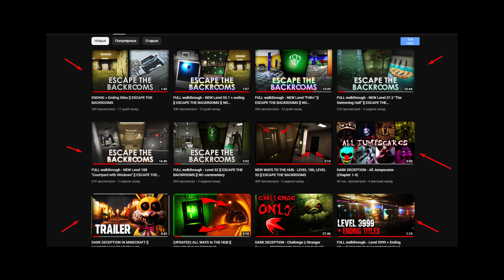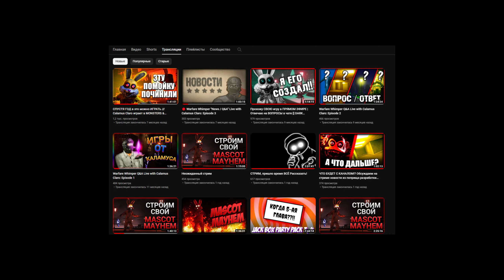Каламус Кларо ВЕРНУЛСЯ на РУ-СЕГМЕНТ ЮТУБА // Calamus Claro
Добрый вечер/утро/день/ночь! Я должен оповестить вас о том что на этом (старом) новом канале теперь будет выходить весь русско-язычный контент!

В этом видео я очень кратко об этом рассказываю, это видео в первую очередь снято для старых фанатов которые как оказалось всё ещё существуют. Для остальных это видео не так важно, ибо им нужно будет просто смотреть канал. Жду вас в новых видео! И на стрим в эту пятницу приходите, будем проходить пп3!

На то что на превью поппи не сердчайте, я там просто в озвучке щас участвую у друга ратного моего, скоро увидите!) И на стриме в неё кстати играть будем!

Каламус Кларо - Это новый канал, инфа в процессе

Ссылок не буит, канал новый и ютуб не даёт вставлять ссылки!